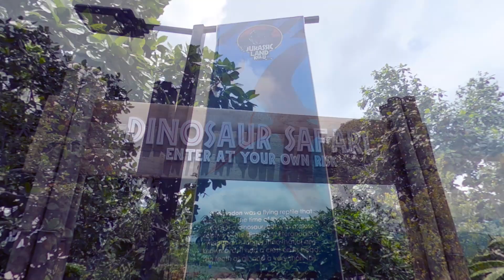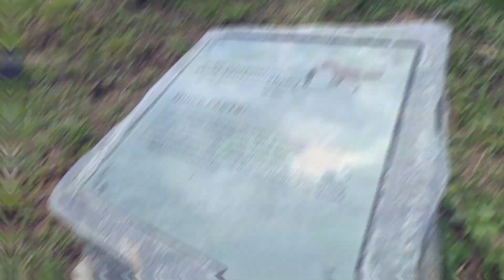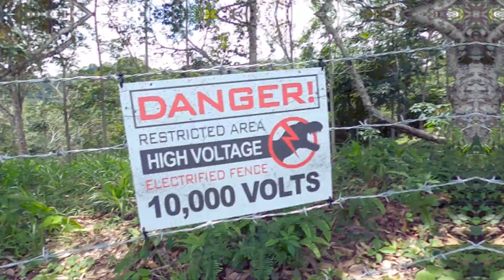JURASSIC LAND KIULU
KOTA KINABALU: A family park inspired by the Jurassic Park movie franchise has been built in Kiulu to offer a unique experience to visitors.

Sited on a three-acre (1.2 hectare) land, the park, named 'Jurassic Land Kiulu', offers visitors a dinosaur safari adventure against a natural setting with Mount Kinabalu in the background.

Managed by Visiont Ventura, the park boasts a cafe, flying zip-line, jumpoline, cycle-8 park and animatronic dinosaurs for public viewing.

Opening Hours
Daily 9:00-6.30pm

Admission Fees
Monday - Thursday:
Adult RM25 (13 above)
Children RM15 (1-12 years old)
Senior Citizen RM15 (65 above)

Friday - Sunday:
Adult RM35 (13 above)
Children RM25 (1-12 years old)
Senior Citizen RM25 (65 above)

Annual Pass
Adult RM150
Children rm100